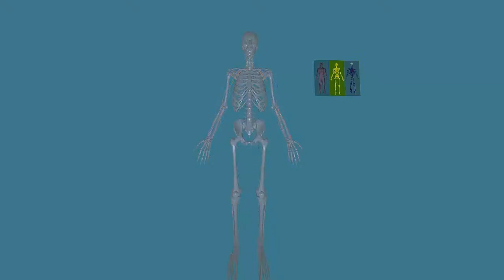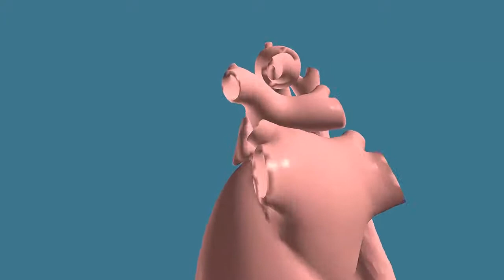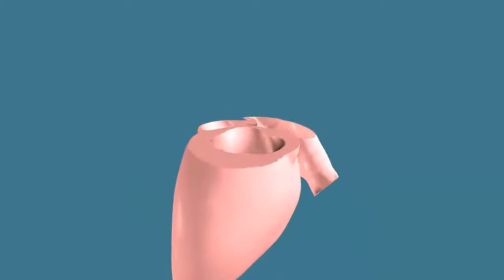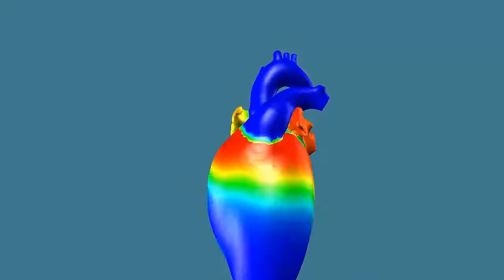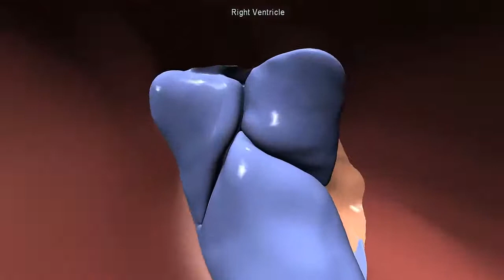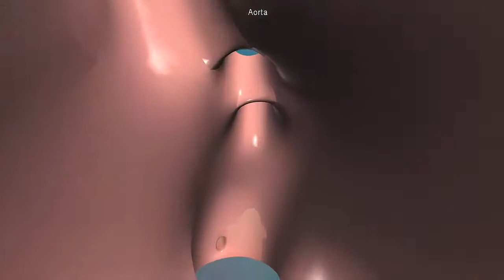The Living Heart Project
Detalhes do projeto